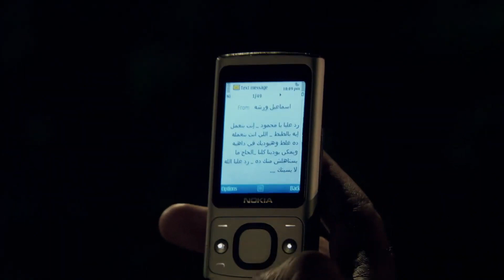دخل على أخته أوضتها لقى عندها راجل غريب في الأوضة .. شوفوا عمل معاها ايه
El Horoub - مسلسل الهروب

بطولة
كريم عبدالعزيز
دلال عبدالعزيز
إيمان العاصي
أحمد وفيق
عبدالعزيز مخيون
كارولين خليل
مريم حسن
رانيا محمود ياسين
كريم قاسم
رحاب الجمل
ياسر الطوبجي
ريم البارودي
تميم عبده
ياسر علي ماهر
رجاء الجداوي
محمد لطفي
صبري فواز
صبري عبدالمنعم
محمد أبو الوفا
سارة سلامة
محمد عبدالعظيم
فاطمة كشري

Karim Abdel Aziz - كريم عبد العزيز

الموطن: مصر
تاريخ الميلاد: 17 اغسطس 1975
بلد الميلاد: مصر

كيرة والجن
الزيبق
الكبير أوي ج5
وش تاني
الفيل الأزرق
الهروب
فاصل ونعود
الجماعة ج1
ولاد العم
أبو علي
جاي في السريع
الباشا تلميذ
حكيم عيون
أوبريت القدس ح ترجع لنا
جنون الحياة